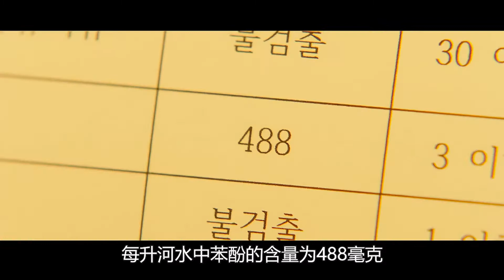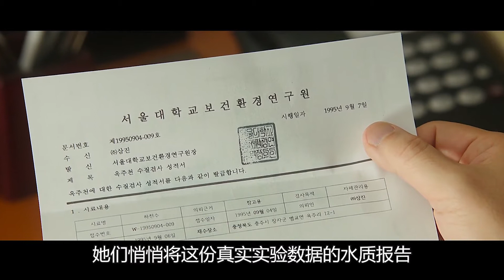《三振集团英语托业班》韩国悬疑，电子厂员工发现工厂偷排污水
《三振集团英语托业班》讲述1995年进入公司已有8年，业务能力虽是经验丰富的老手，但因为是高中毕业，所以总是处于最低端。一起听公司托业班的三个朋友合力揭露公司所犯下的不正之风的故事。